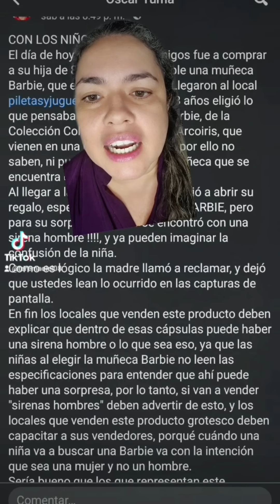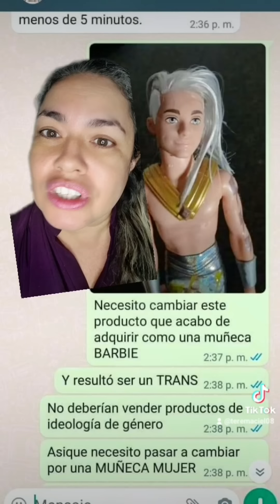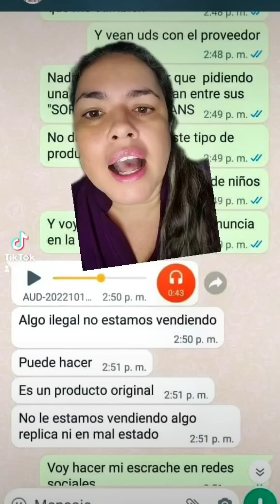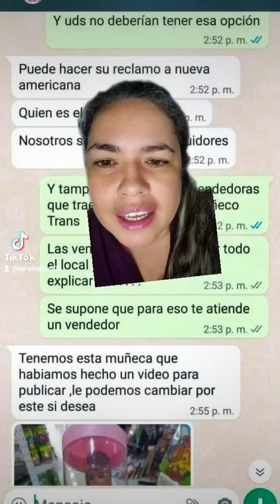Lady Barbie trans